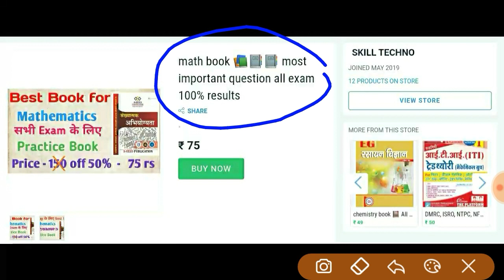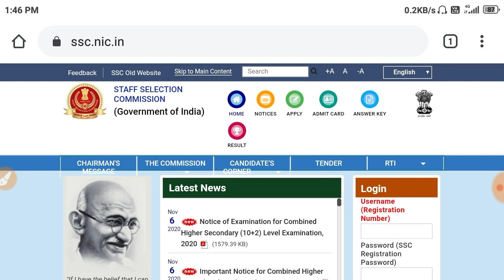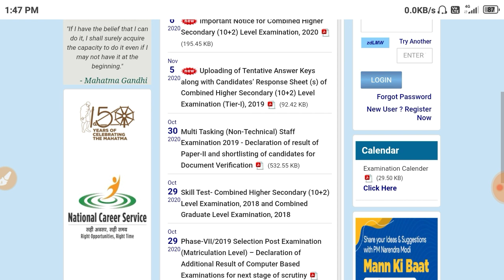Delhi Police Exam Date और Admit Card को लेकर बड़ी खबर ? Delhi Police Admit card कब तक आयेगा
Delhi Police constable Admit Card कब तक आएगा ?
! ssc delhi Police Constable Admit Card
ssc delhi Police onstable exam date 2020
ssc delhi Police onstable admit card
how to Download admit card
delhi Police onstable admit card
delhi Police onstable admit card kab tak aayega